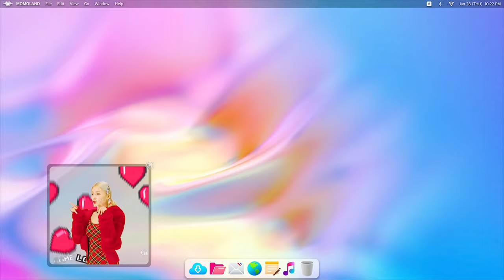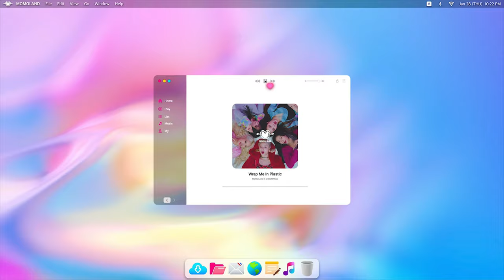Galera - Don't Cry (Tony Costa remix)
GALERA - Don't Cry Produced & Remixed By: Tony Costa. Composed - Paco Galera. Vocals By -Jaylamb. 2016 GLOOBAL MUSIC Spain
🎲Новинки под игры I ПОДБОРКА ПЕСЕН для прохождения игр I New items for games I SELECTION of SONGS for passing games I Mix Music YouTube *☆ *
(Specially for video Mix Mixing (Bootleg Mashup)) - Zeni Maks).